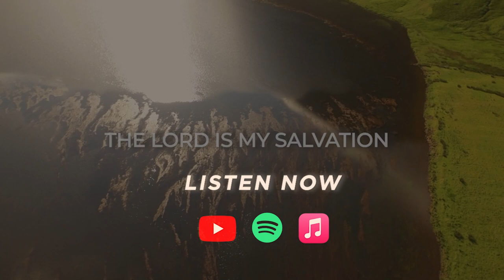"Under His Wings" (Psalm 91) - Story Behind The Song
In this video I share a bit about what inspired me to write the song "Under His Wings" (Psalm 91). In case you missed it, the song is now out on Spotify, iTunes, Apple Music and other streaming platforms, as well as the official lyric video on YouTube.